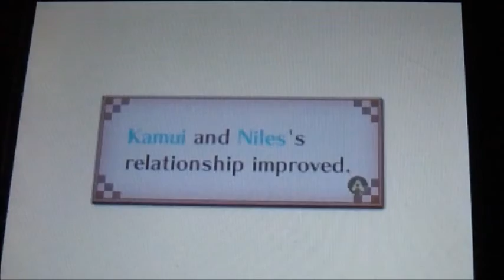Fire Emblem Fates Walkthrough (Conquest) Part 14: Rainbow Sage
Kaze will rejoin your team after the map ends. He's your only ninja unless you reclass some other unit so hope that he doesn't get strength screwed. Also, in Birthright you had to achieve A rank until a certain chapter with him. That's not the case in Conquest, don't worry.
Anyway, the real threat in this chapter is Azama who has a really annoying staff that halves any unit's HP for the rest of the map that gets too close to him. If he manages to do so the mages will immediately destroy the unit that got hit with that annoying ailment. The best counter measure is to send in a unit that has low HP anyway and has high resistance so that the mages won't be able to do any damage to them.